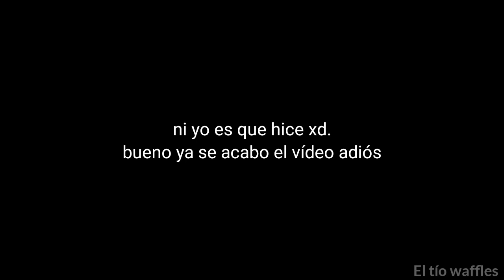Duelo de comediantes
Ralph se pelea con un enano por cual son los mejores memes.
o los de Clash royale o los de Mr increíble, lo se no tiene nada de sentido.